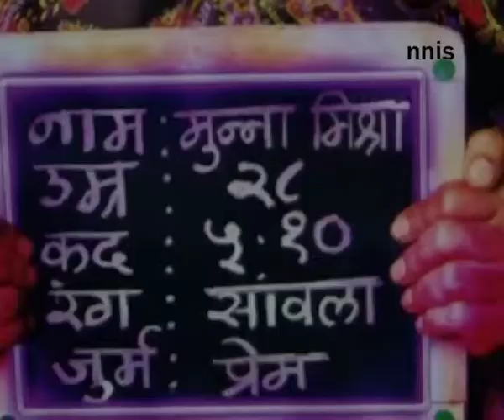Tamanchey Team Attends Umang Festival